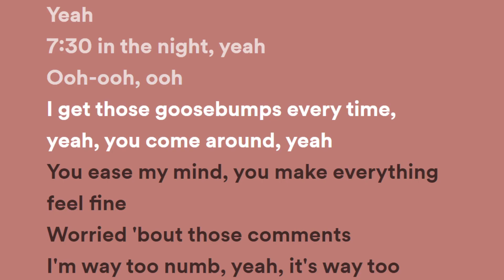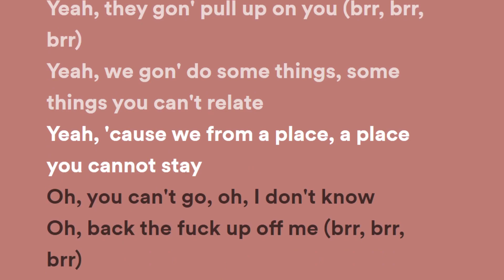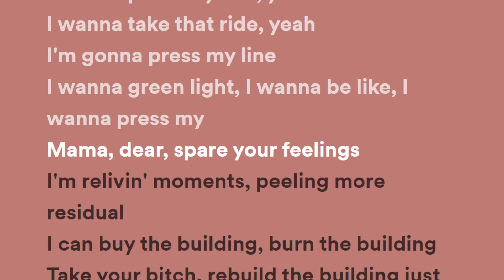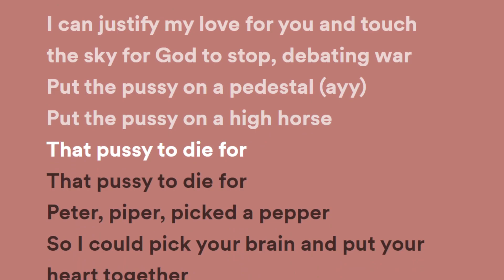Travis Scott - Goosebumps (Lyrics) ft Kendrick Lamar